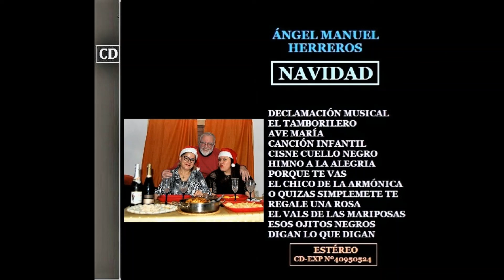NAVIDAD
POETA Y CANTANTE:
ÁNGEL MANUEL HERREROS